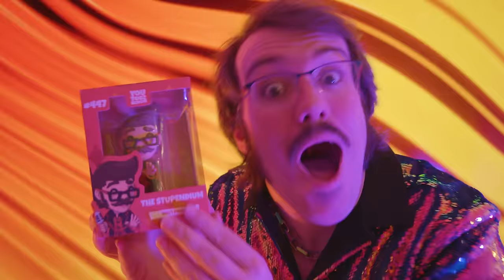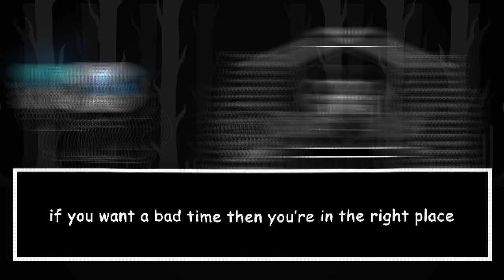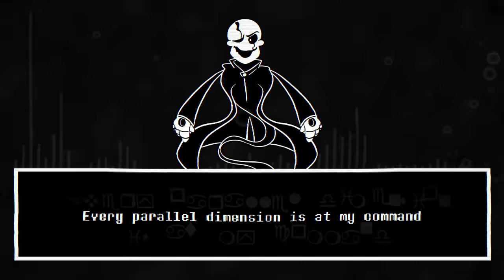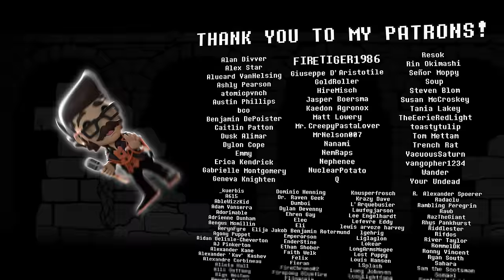WAY DEEPER DOWN | 2023 REMASTER | Undertale Skeleton Rap!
The Youtooz pre-order has now ended, thanks to everyone who bought one!

Thanks to Youtooz for making a little vinyl me!

I think this one is long overdue the remaster treatment! I always loved this track, I remember writing it on my commute to and from work at my old job, never realising that what I was writing would one day help me find a whole new career. These characters are SO fun to perform and I always wanted to hear how this track would sound with a more professional coat of polish. There are no radical changes here, just a lot of minor touch-ups to bring the track up to standards! Plus shiny 4k visuals!

(I also fixed the subtitles, so Sans is all lowercase and Papyrus is all caps. I’ve had a lot of comments about that since the video originally came out!)

A massive thanks to oo oxygen for remastering this track, and to Eskelater for making the original instrumental.

Dark, Darker, Yet Darker Remix by @TheGreatAnansi
Lyrics, vocals and video by The Stupendium
Instrumental by @Eskelater
Remastering by @OxygenBeats

Undertale, its world and characters are the property of Toby Fox.

Drop me a tweet?
The Stupendium is a musician, animator and content creator, creating weird, wonderful and usually incredibly nerdy songs and animations. Join them on their journey to obscure, niche internet stardom! They have some pretty decent videos, wonderful facial hair and a great sense of discomfort describing themselves in the third person.